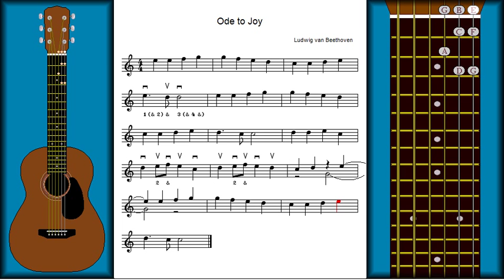Song: Ode to Joy - BC Guitar 6.5.7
Now that you have learned about dotted quarter notes and eighth notes, we can show Beethoven's melody in a form closer to the original work.  This version of the song has two measures where you will be playing simultaneous parts.  Measures 12 & 13 are showing a lower voice and an upper voice.  To help you better read two part writing, a composer places the stems of the lower voice in a downward direction, and the stems of the upper voice in an upward direction.